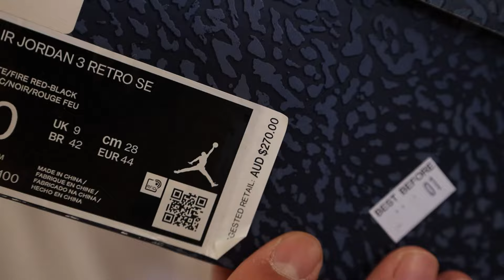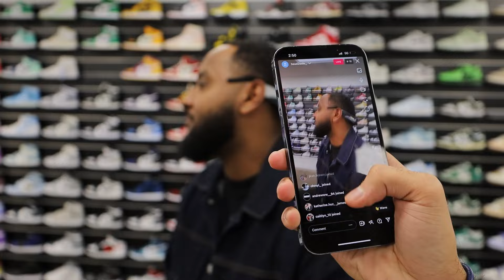BIGGEST SNEAKER YARDSALE!! | EP12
Welcome to HEAD2SOLE, your home for the funniest sneaker content in Australia - from exclusive sneaker reviews to laugh-out-loud sneaker parodies!

Get ready for your weekly dose of comedy with our latest videos, this is where sneakers & comedy collide.

Proudly based in Perth, we're all about supporting our local sneaker community.

Don't forget to visit us at 1/563-567 Wellington St, Perth WA 6000 for an exclusive look at our latest sneaker collection! 👇🏼